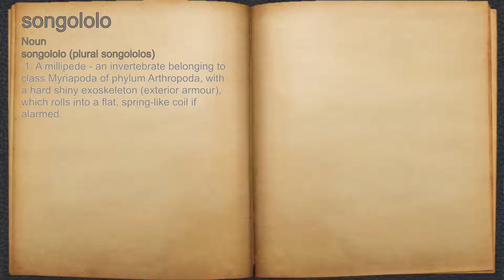What does songololo mean?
A spoken definition of songololo.

Intro Sound:
Typewriter - Tamskp